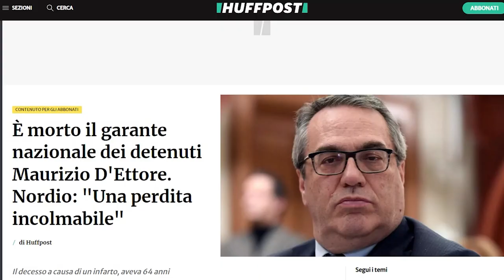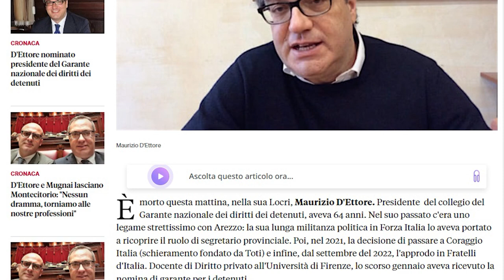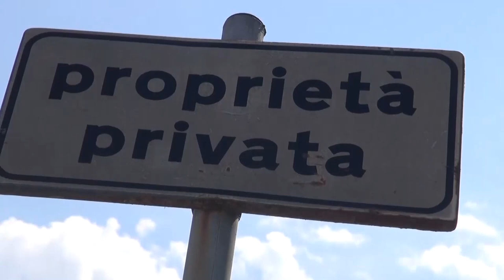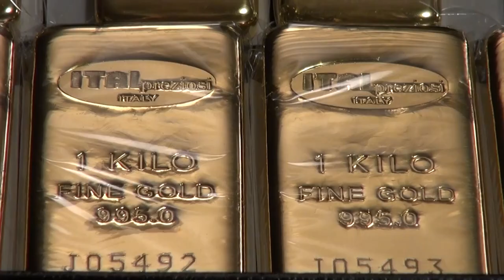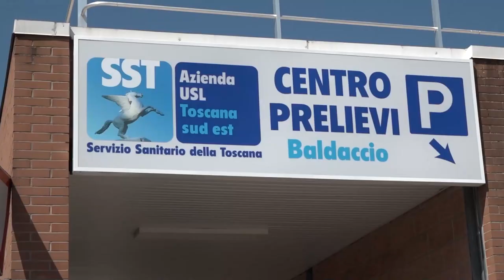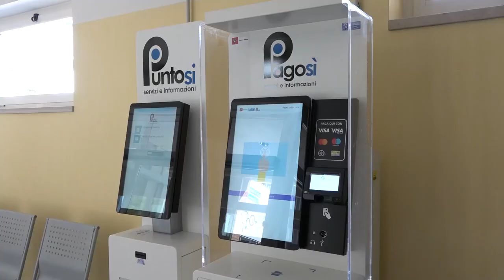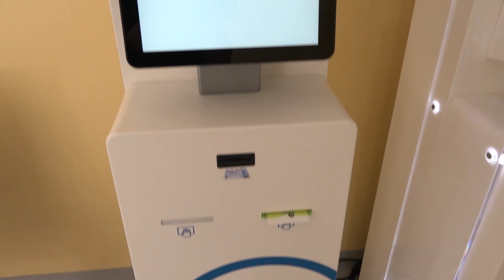Cronaca Aretina del 22.08.24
SOMMARIO

E' scomparso Maurizio D'Ettore, fatale un malore nella sua Locri. Nordio: “perdita incolmabile”

Maxi furto di rame in Casentino, i carabinieri recuperano metà della refurtiva. Caccia ai responsabili

Ex Lebole: effettuati i tre sopralluoghi urgenti. A breve le decisioni dell'amministrazione comunale per l'area

Dal 26 agosto il Punto prelievi della Asl al Baldaccio. “Rispettate gli orari di prenotazione”

Al via il 72° Concorso Polifonico Guido d'Arezzo, sold out la prima serata

Il Tennis Giotto verso il debutto nella serie A2 maschile e femminile